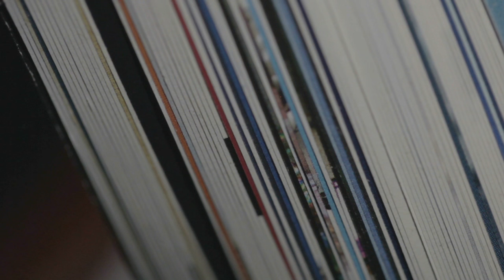7 TRUE Sleep Paralysis Experiences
LIST WRITTEN BY ELI NIXON

VISUALS CREDITED TO VIDEOBLOCKS. IF YOU HAVE ANY QUESTIONS ABOUT COPYRIGHT, PLEASE CONTACT ME THROUGH THE EMAIL IN MY ABOUT PAGE AND I WILL GLADLY PRESENT YOU WITH A LEGAL DOCUMENT STATING I HAVE FULL RIGHTS TO THE VISUALS. THANK YOU.